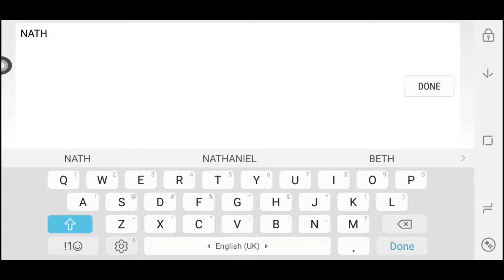Wings OF Glory Gameplay (MMORPG) Android / IOS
Wings of Glory is a 3D online real-time MMOPRG game that covers the most popular game types on the market: collection 100+ kinds of Cute Pets & cool Mounts; blood PVP, PVE battles and so on. There are more modes waiting for you, come on with friends to fight against the darkness.

Features:
●STUNNING VISUALS
Brilliant 3D graphics and special effects puts you in the in the middle of the battle.
Highly detailed characters and fluid animations keep the combat fast and furious.

●BLOOD FIGHTING TO BE THE KING
Mad Warrior, Shadow Killer and Mechanic Genius, different characters with different skills, switch freely with huge damage output to be the King.

●POPULAR COSTUMES AVAILABLE, CREATE EXCLUSIVE STYLE
No matter retro, funny, sexy or cute, a variety of styles waiting for you to choose. And it also has a large number of time-limited costumes, such as Valentine's Day Set, Christmas Set and so on. Just come on and show your freestyle.

●ENDLESS CUSTOMIZATION
Unlock legendary Wings and watch them transform in battle to grant devastating power.
Tame Mythical Beasts as pets and have them aid you in battle.